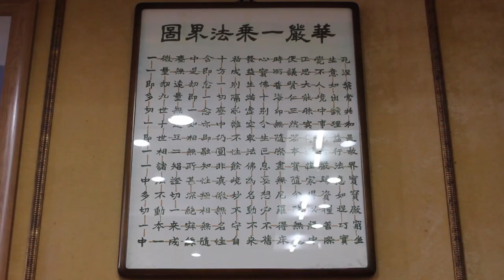동화사한문불전 (제2-1강) - 용학스님 - 화엄경 - 도표중심으로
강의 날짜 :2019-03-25